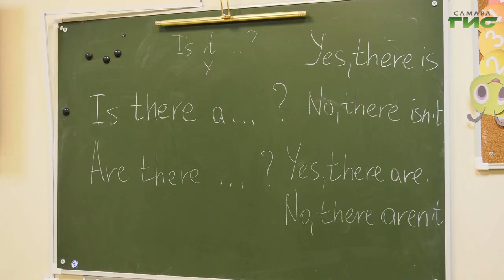"Десятилетие детского центра" / "Просто о вере" от 02.11.2024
Десять лет детскому центру. Об этом мы поговорим с его директором — отцом Дионисием Левиным в программе "Просто о вере".